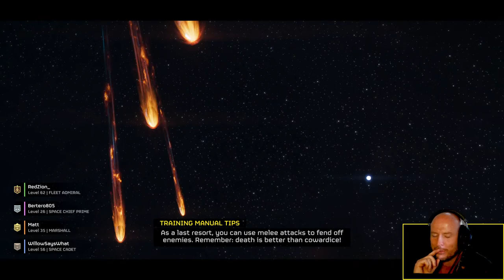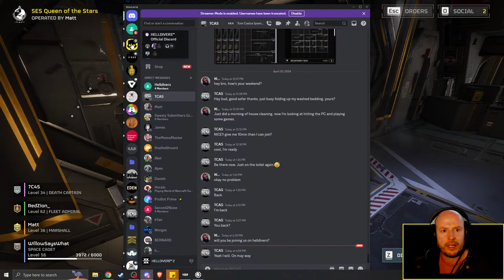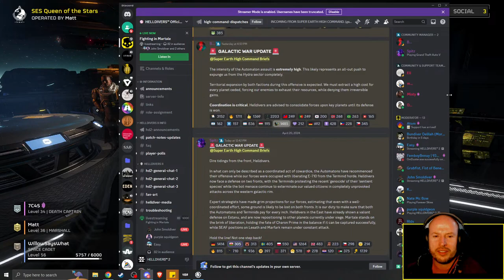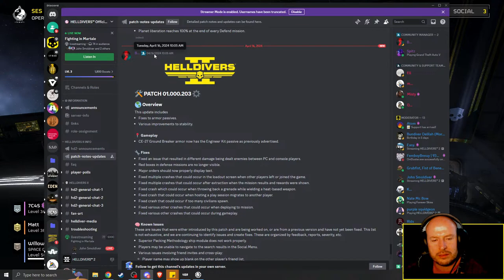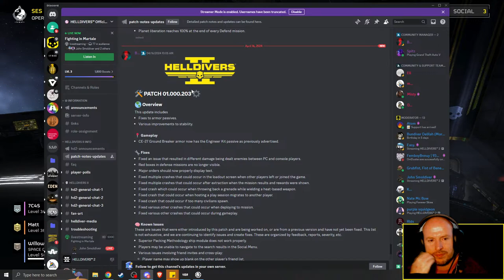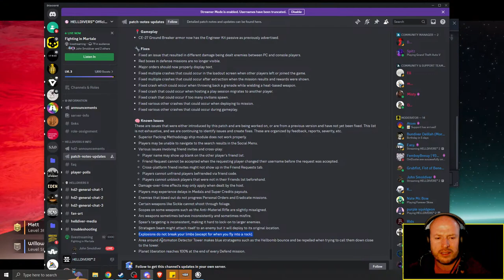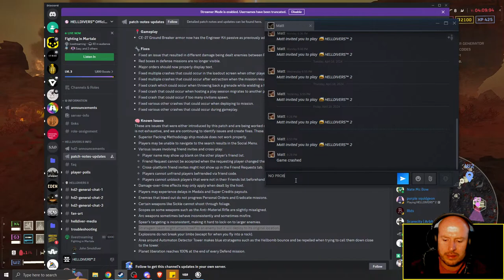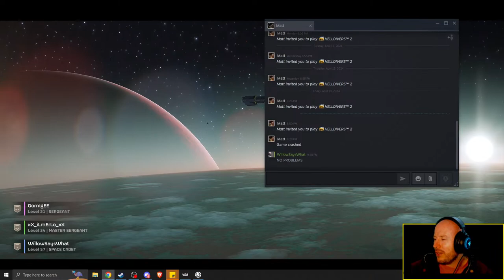Using CORTANA with HELLDIVERS 2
I'm using my CORTANA Clone Freya to help me play HELLDIVERS 2. Wanna know how to build your own FREYA?
 The replay is getting a little tiresome,  so in this live stream we will focus on building out our Rear Guard Role using:
* The Spear,
* The Gattling Sentry,
* The Machine gun Sentry,
* And, The Autocannon Sentry.

If you don't know what a Rear-Guard is, check out this video on Roles in Helldivers 2